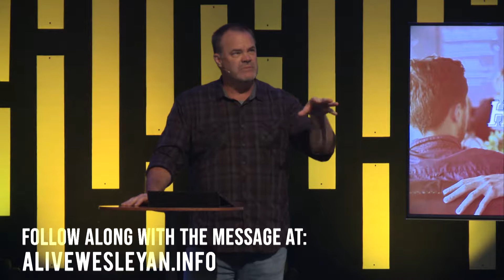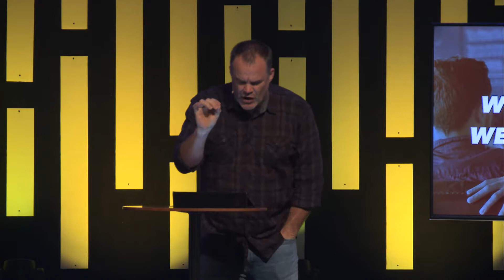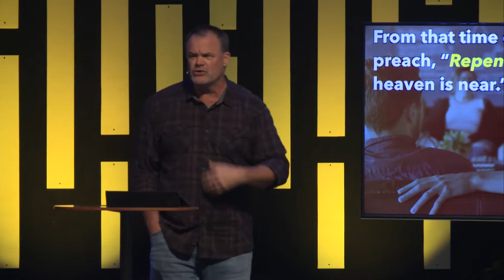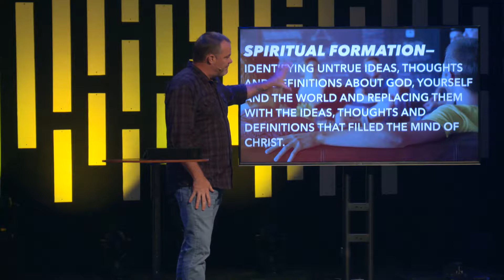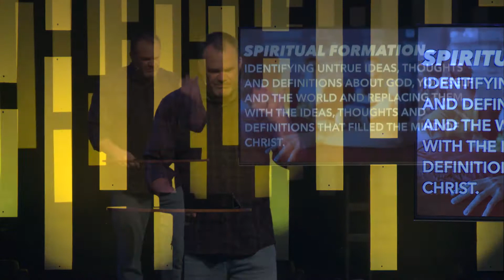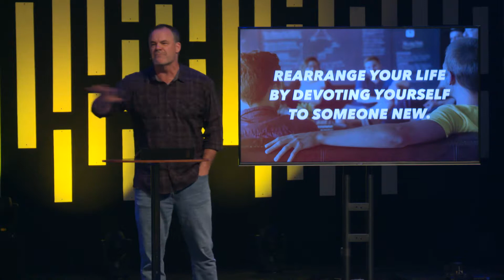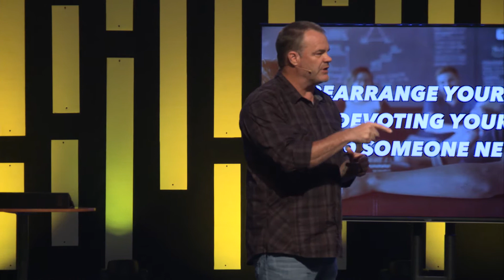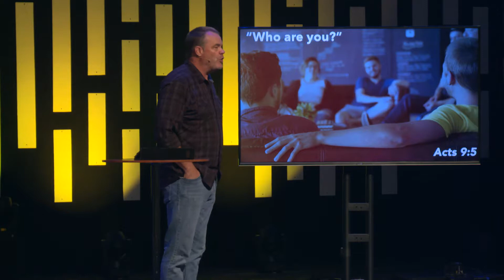Just Do It - (Huddle Up - Week 3): ALIVE Wesleyan Church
2 Corinthians 5:17 (NIV84) 17 . . . if anyone is in Christ, he is a new creation; the old has gone, the new has come!

We learn (truth) in rows.
We grow (train) in circles.

Being a disciple is stepping into a new life that starts the moment that you bump into Jesus and start trusting him.

Matthew 4:17 (NIV84) 17 From that time on Jesus began to preach, “Repent, for the kingdom of heaven is near.”

Spiritual formation — identifying untrue ideas, thoughts and definitions about God, yourself and the world and replacing them with the ideas, thoughts and definitions that filled the mind of Christ.

Building a life that stands begins by sitting at the feet of Jesus.